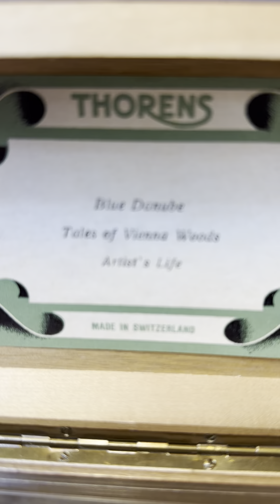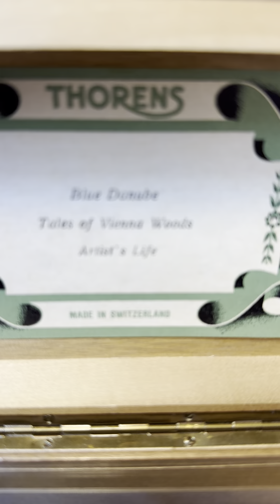Vintage Swiss Thorens Pre Reuge Music Box 50 Key 3 Song October 22, 2024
Vintage Swiss Thorens Pre Reuge  Music Box 50 Key 3 Song